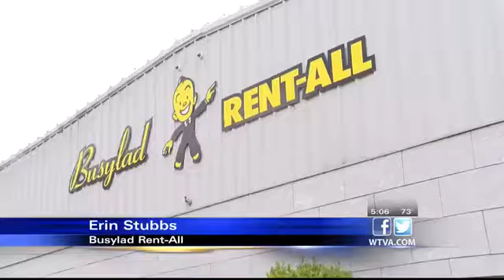Event planners re-imagine weddings amid pandemic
The coronavirus affects one of the most important days in people’s lives, their wedding day. But one duo is stepping in to make sure the day is still special.